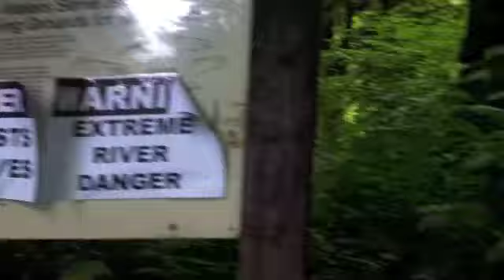Kanaskat Palmer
Kanaskat Palmer group campsite